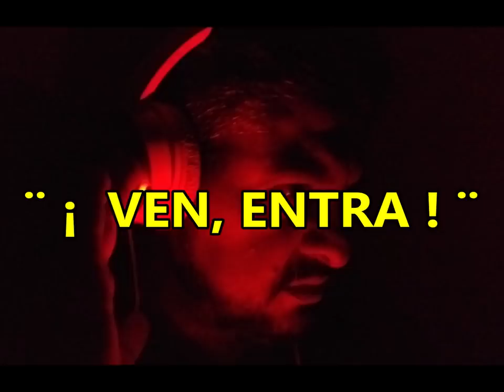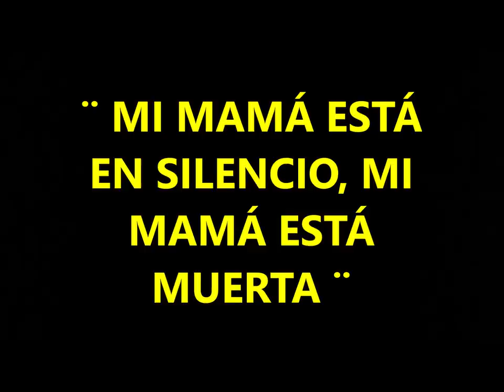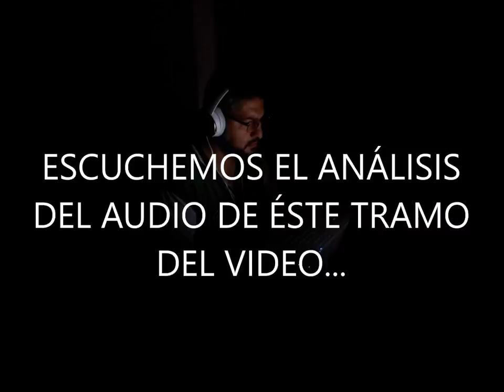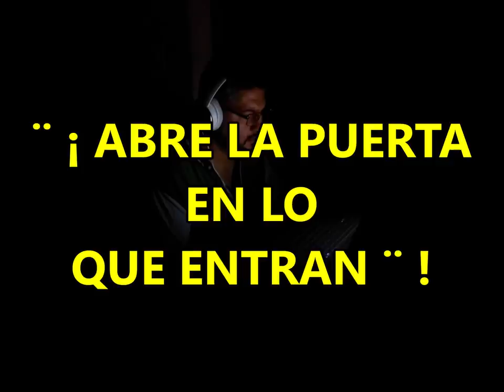Piscofonias de Fantasmas Reales Escalofriantes l Pasillo Infinito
Te presentamos la semana del terror de pasillo infinito 2019 Piscofonias de Fantasmas Reales Escalofriantes.